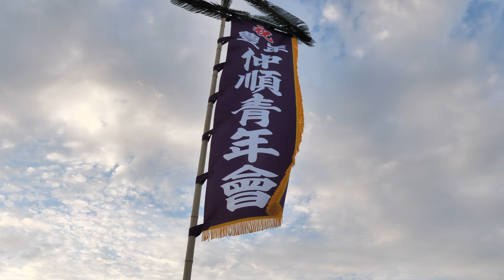仲順青年会. 令和５年度北中城村青年エイサーまつり 令和5年10月8日【仲順青年会】【北中城村青年エイサーまつり】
【4k】なので、大型テレビでもキレイにご覧いただけます♬